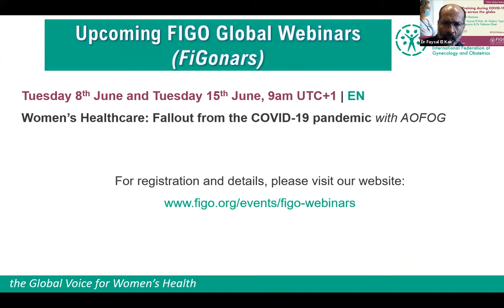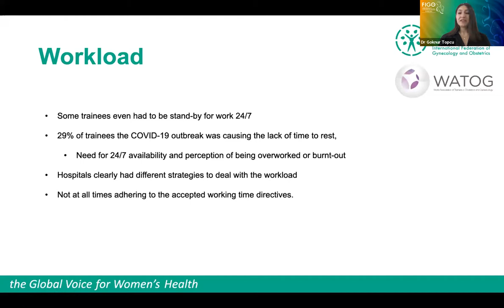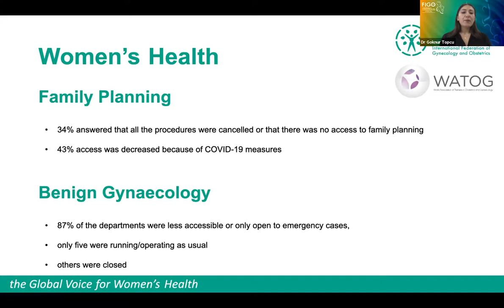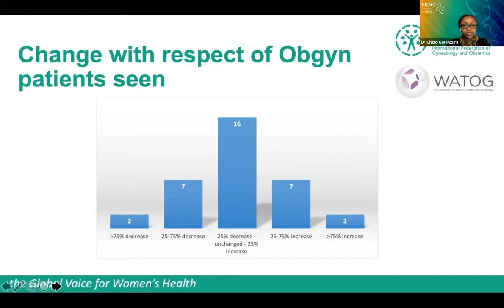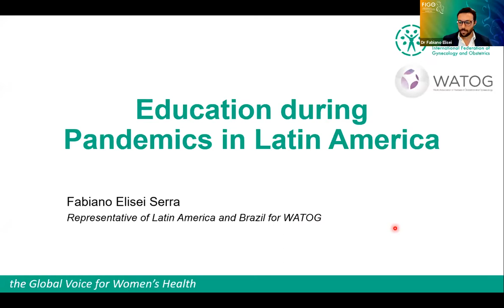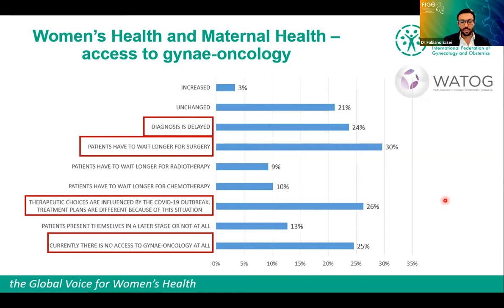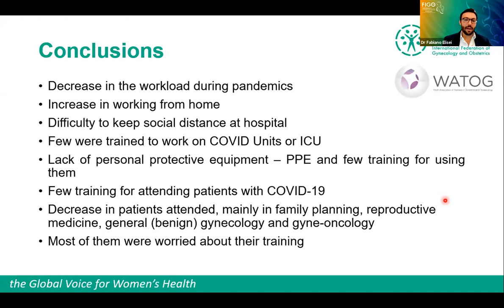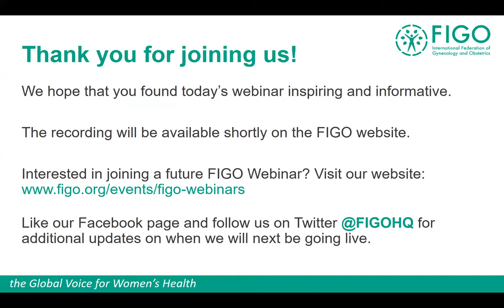Webinar: OBGYN Training during COVID-19: Challenges across the globe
FIGO joins WATOG for a Global Webinar looking at the challenges to OBGYN training during the COVID-19 pandemic. The results of WATOG's worldwide online survey are presented. Speakers focus on the changes in workload, training aspects and health and safety that affect trainees' education during the pandemic. The webinar also looks at the impacts upon sexual and reproductive health globally.

Recorded: Wednesday 2nd June
Language: English

Chair
Dr Atziri Ramirez, WATOG President

Speakers
Dr Faysal El Kak, FIGO Vice President

Dr Goknur Topcu – Education during Pandemics in Europe

Dr Chipo Gwanzura – Education during Pandemics in Africa

Dr Fabiano Elisei – Education during Pandemics in Latin America